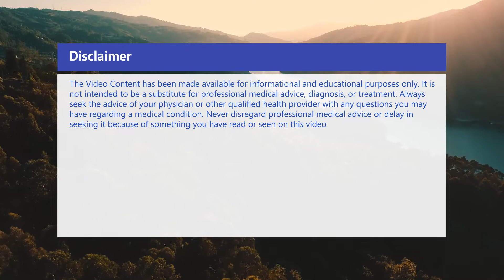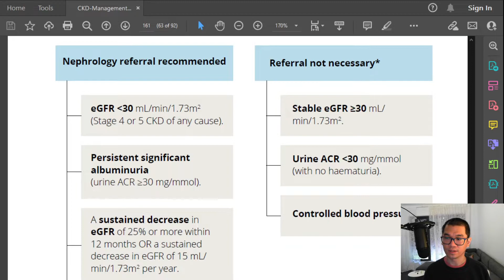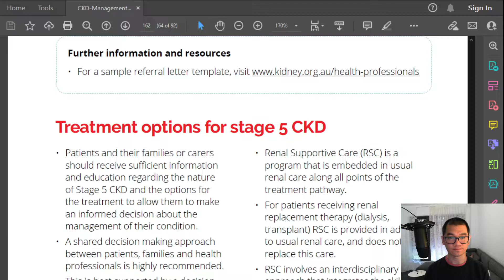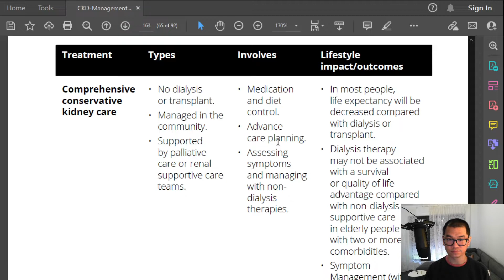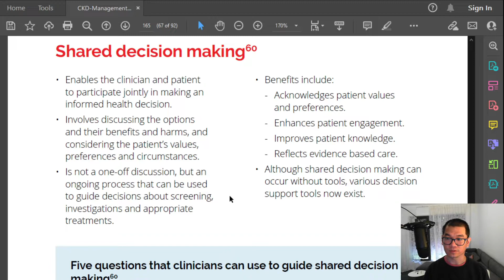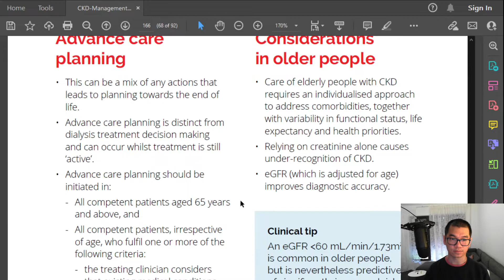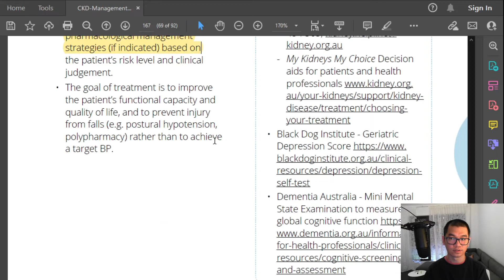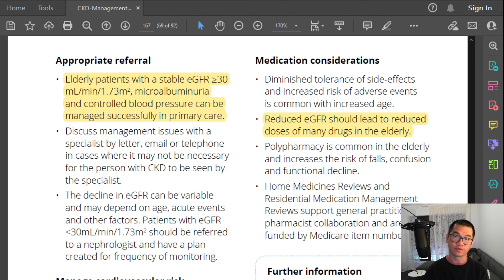CKD handbook Chapter 5: Progressive Chronic Kidney Disease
In this video, I reviewed chapter 5 of Australian Chronic Kidney Disease Handbook : Progressive CKD in primary care